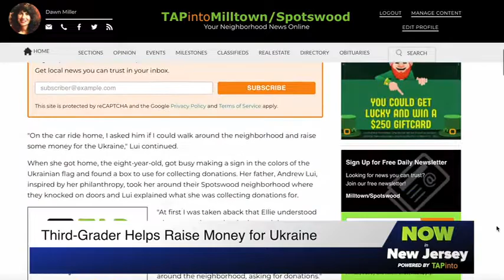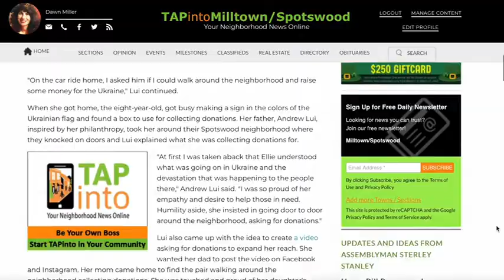March 10, 2022 - Now in New Jersey Powered by TAPinto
A third-grader collects money for child refugees forced to leave their homes in Ukraine. Plus, another student helps save a life. And vertical veggies are coming to one town. Also, a buzzer-beater ends one basketball team's season and sends another on in the playoffs.
TAPinto's Kristina Behr has today's Now in New Jersey, Powered by TAPinto.